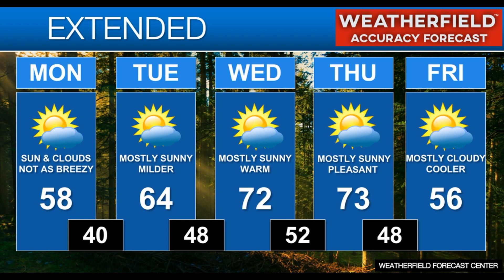Weatherfield Daily Forecast UpdatePLANNER 10-3-2022